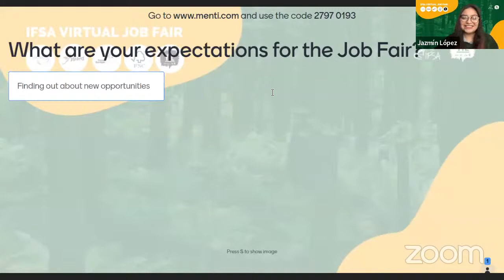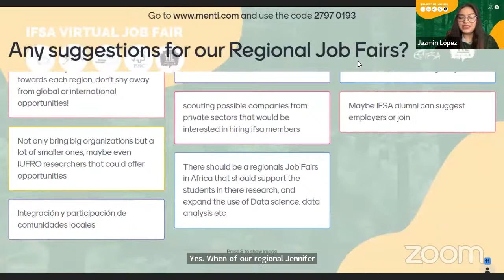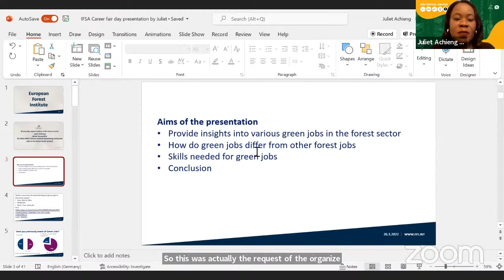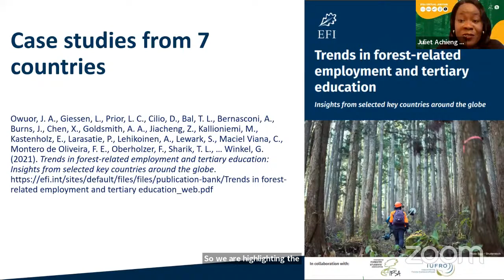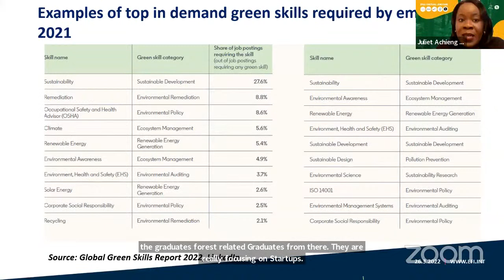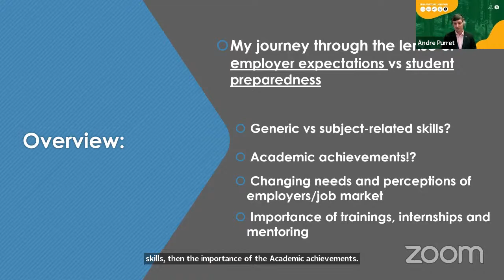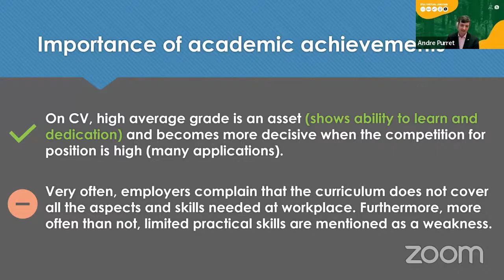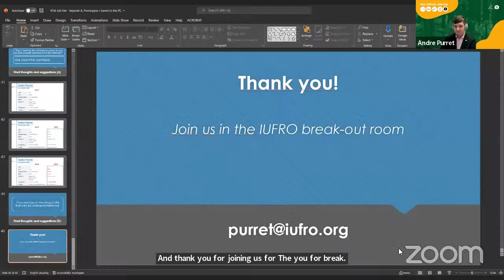IFSA Virtual Job Fair 2022